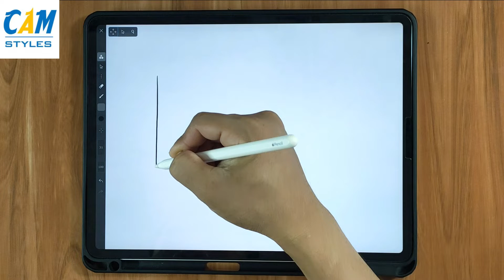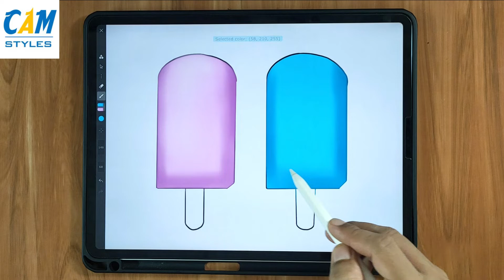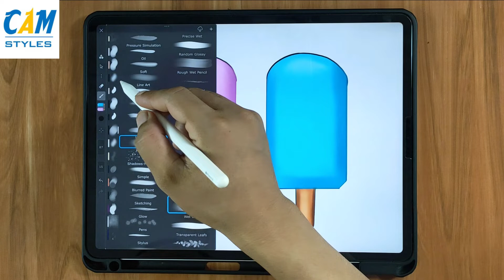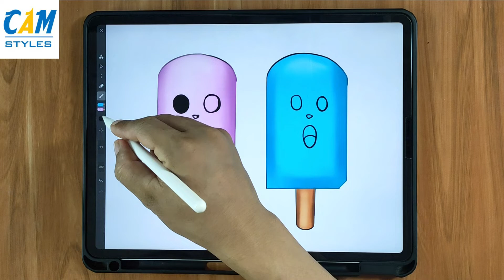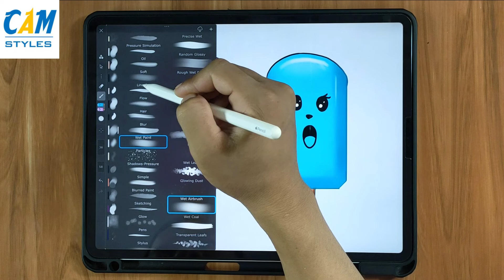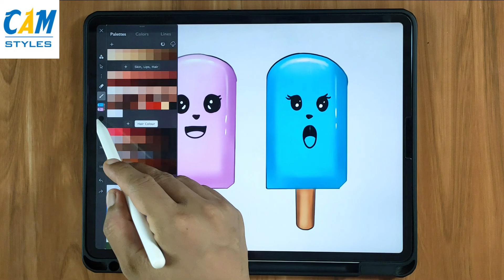How To Draw Cute Ice Cream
Hi there! We upload new art videos weekly. Thanks for stoping by. If you'd like to know more about us:

Be careful today's lesson may get you really hungry! We're learning how to draw a cute ice cream. I hope you're going to follow along with video. This project is super easy and super short, but a lot of fun.

How To Draw A Cute Ice Cream Cone
How To Draw A Cute Ice Cream
Drawing tools
. Ipad pro 11
. Apple Pencil
. App iartbook